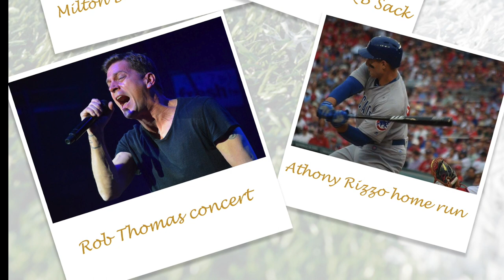Tony Black Photography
I have taken these pictures over the years at MLB, NFL and NCAA games. I've also got a chance to shoot a couple of concerts.